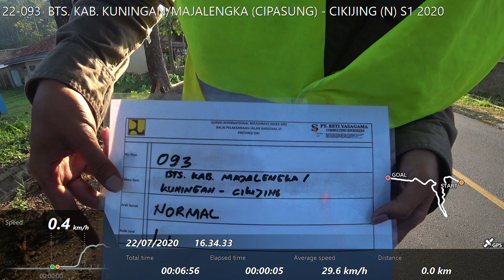22-093 BTS. KAB. KUNINGAN ATAU MAJALENGKA (CIPASUNG) - CIKIJING (N) S1 2020